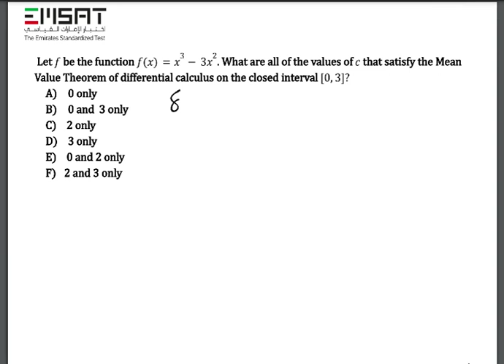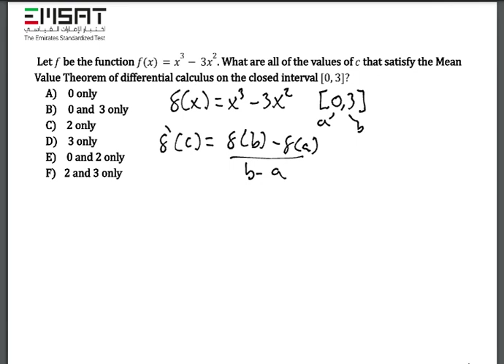Exercise 37: Apply the Mean Value Theorem.